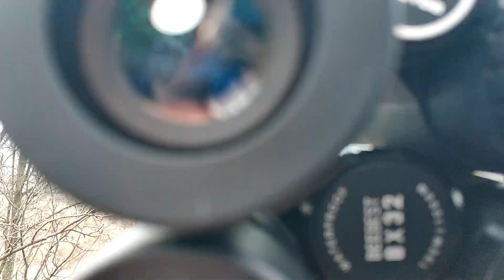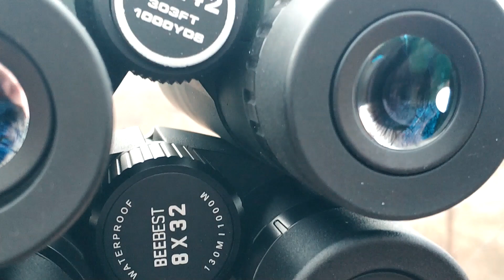Review binocular Xiaomi Youpin — BEEBEST 8X32